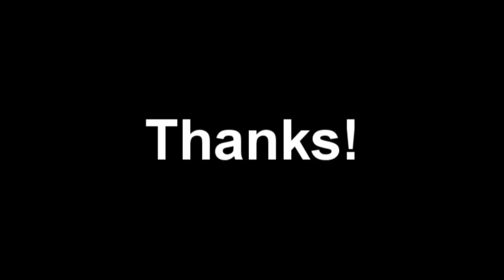Snow (Hey Oh)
This is my First Entry into the 2010 Eleuke Video Contest.
Snow by The Red Hot Chili Peppers.